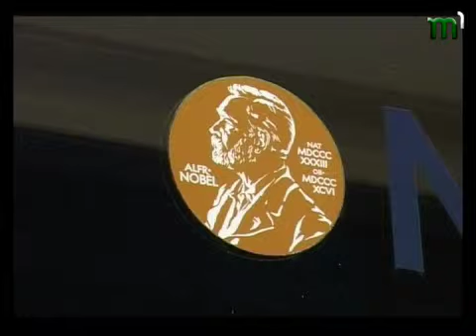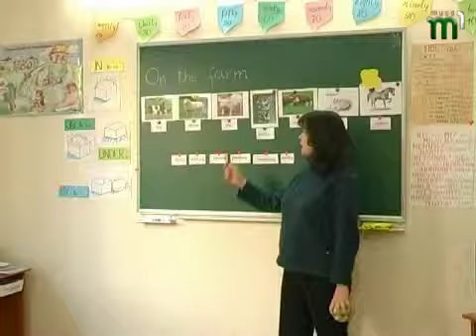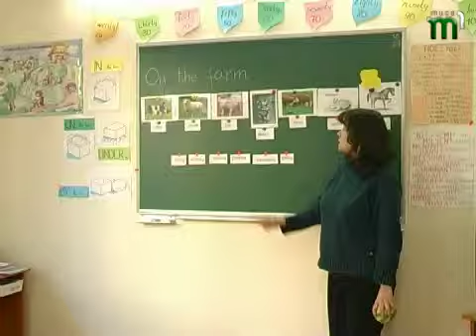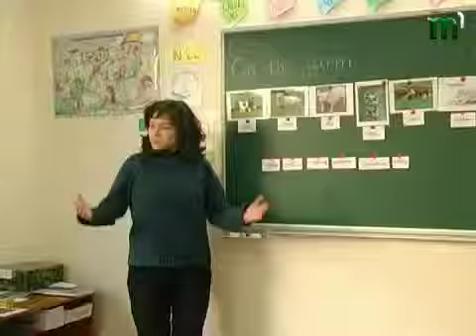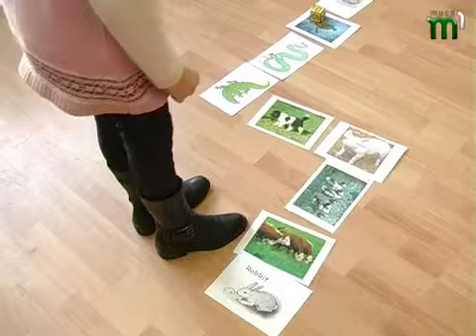Тиса-1.Дитячi "Мандрики" (12.12.2012)